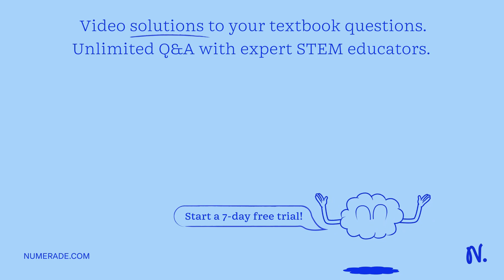list and describe examples of how plants living in poor soils are still able to get important nutri…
list and describe examples of how plants living in poor soils are still able to get important nutrients such as nitrogen